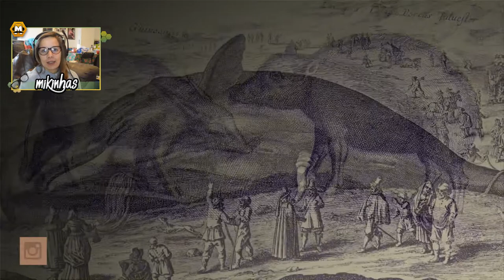Tanto Soldado! Eles nao se cansam!!! [The Last Guardian #5]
Canal de Videojogos e Travel Vlogs se gostares do conteudo

🎮 SOBRE O JOGO:

"Amor e amizade
Companheiros improváveis
O Japan Studio traz-te uma história inesquecível de companheirismo, confiança e aventuras extraordinárias numa terra estranha e mística.

Quando um rapaz encontra uma colossal criatura misteriosa chamada Trico, o par desenvolve um vínculo profundo e inquebrável que irá ajudá-los a sobreviver às ruínas decadentes e aos perigos malévolos que as rodeiam.
Esta dupla improvável terá de trabalhar em conjunto e comunicar entre si para conseguir superar obstáculos tremendos, para desvendar os segredos do seu lindíssimo mundo de fantasia e para sobreviver a esta viagem comovente e com uma profunda carga emocional." Source Playstation Portugal

🎁 PARCERIAS:

✂ WeatherLight Workshop:

✦  Codigo 8%: MIKINHAS

✂ Xsprint

✦  Codigo 10%: RitaMikinhas

🎁 Amazon UK Link:

🎁 Amazon ES Link: